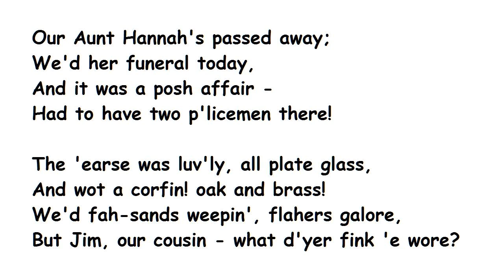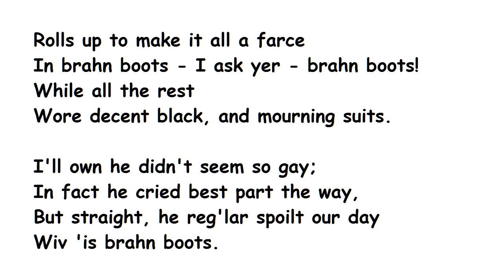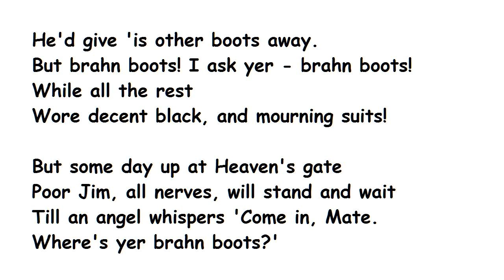"Brahn Boots" by R.P. Weston & Bert Lee (read by Tom O Bedlam)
One of Stanley Holloway's monologues from the days of Music Hall and Worker's Playtime.  I hadn't heard it since I was about 10 years old.